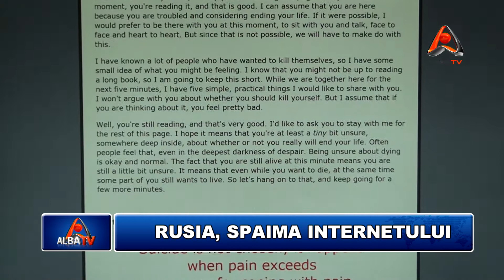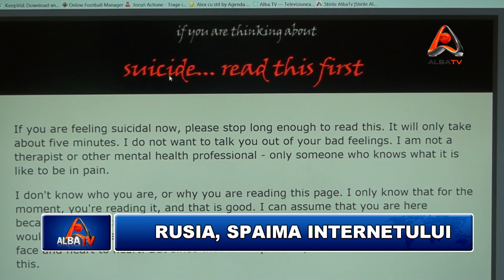Rusia spaima internetului